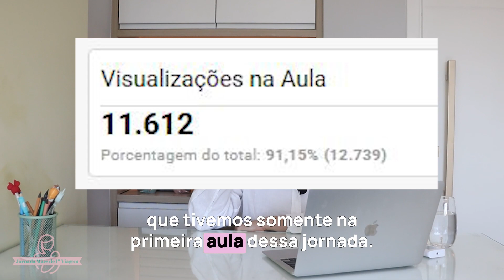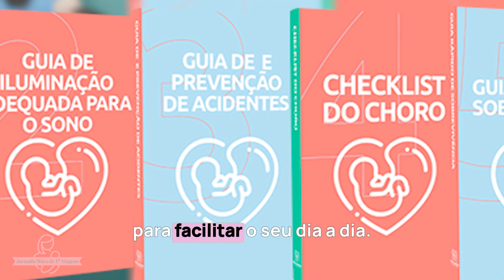JORNADA MÃES DE 1ª VIAGEM | Aula 3 - Os 100 Primeiros Dias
Entre na Lista VIP e faça parte da próxima turma do curso Os 100 Primeiros Dias

Siga nosso perfil e esteja preparada para a maternidade!

Quem somos?

O Criando Sem Crise é um grupo formado por 3 pediatras (Dra. Marina Giatti, Dra. Ana Soub e Dra. Ruane Figueiredo) reunidas com um simples objetivo: transformar a vida de pais e mães através de informação de qualidade sobre PEDIATRIA.